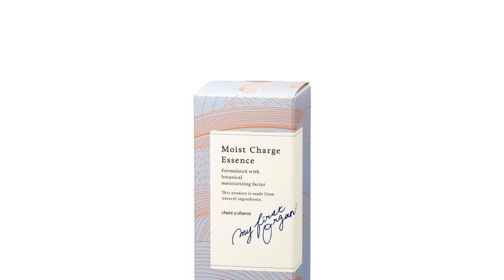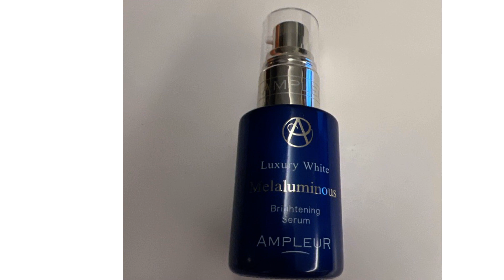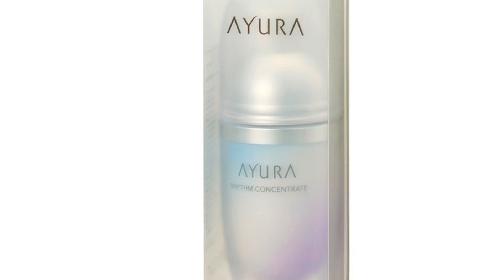5大保濕精華液推薦排行榜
00:10 #1 - 修復受損敏感肌精華液 DECENCIA (~ NT$3,544)
01:02 #2 - 保濕精華液 Naturesway (~ NT$1,138)
01:55 #3 - 煥白亮肌淡斑抗老修護精華 AMPLEUR (~ NT$3,600)
02:52 #4 - 律化全效精華液 AYURA (~ NT$2,876)
03:44 #5 - 山茶花保濕微導入精華液 CHANEL (~ NT$3,198)
04:37 結尾

5大保濕精華液推薦排行榜

想要改善肌膚乾燥或緊繃的人，除了一般的日常保養之外，使用可加強保濕的精華液，也是能讓皮膚恢復滑嫩並維持彈性的關鍵，更能透過保水達到抗老、美白的效果。然而市面上的保濕精華液產品琳瑯滿目，從平價開架式到添加山茶花萃取、玻尿酸的專櫃保養品牌都有，該如何選擇適合自己膚質的款式著實令人傷透腦筋。
為此，本文不僅會針對選購保濕精華液時需注意的重點加以介紹，還會實際開箱多款來自 YSL、CHANEL香奈兒、Kiehl's契爾氏、Dior、資生堂、SKII、韓國 innisfree 等知名品牌的商品，最後再根據評比結果嚴選出十款得分最高的推薦給各位。有意購入的朋友們，可千萬不要錯過這篇精彩的文章唷。